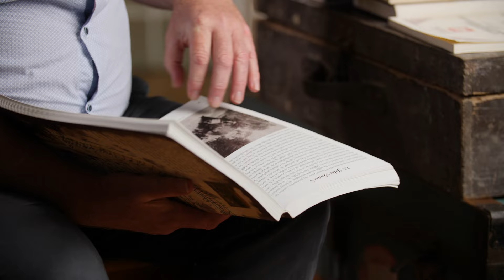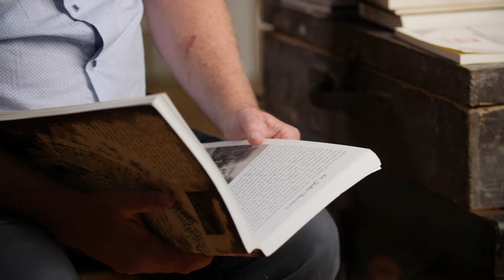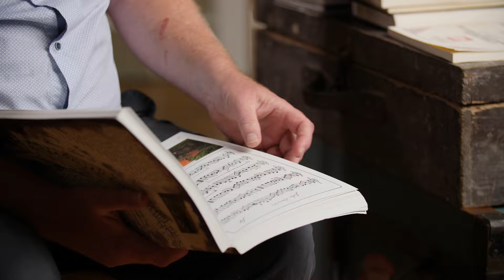Tommy Peoples: A Portrait of an Artist | Tommy Peoples Other Compositions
This video is a part of 'Tommy Peoples: A Portrait of an Artist', a digital exhibition on ITMA.ie.

0:00 Introduction
0:50 Kathleen McGinley's
3:04 Julia Devine's
08:11 Julia Devine’s & The Stepping Stones
12:44 The Mouse in the Attic & The Fat Cat
14:42 The Kinnycally Klansmen & Black Pats
16:10 Joe Cassidy’s Reel
21:06 Heels Over Head
21:30 The Walking Stick & Jimmy Peoples’